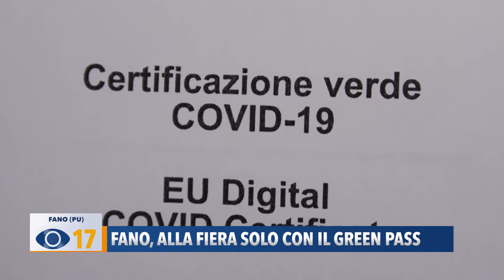Fano, alla fiera solo con il Green Pass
Un camper vaccinale sarà presente anche alla Fiera di San Bartolomeo che torna a Fano dal 24 al 26 agosto. Nell’area degli stand, sul lungomare di Sassonia, si potrà accedere solo con il Green Pass.